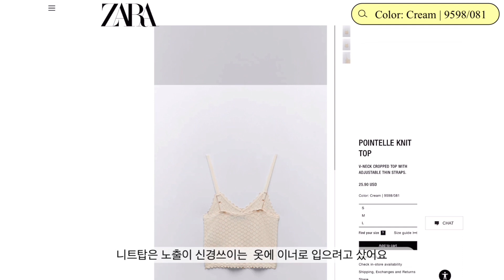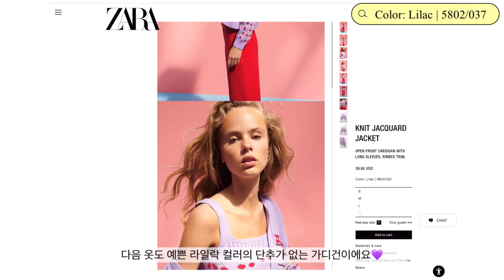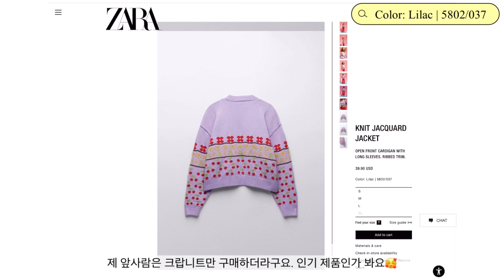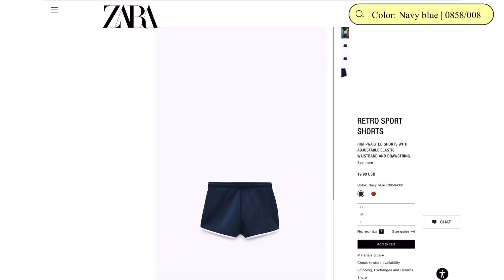월말결산 | 5월의 자라 | 리아셀레나픽 | 5월에 우리가 선택한 것들 | 자라 추천템 | 자라 하울 | zara haul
안녕하세요 리아 & 셀레나 입니다
5월의 SPA 브랜드 결산 리아셀레나픽 이에요.
갑자기 더워지는 바람에 이달에도 자라에서 꽤 많은 돈을 바쳤습니다
많이 산 만큼 실패한 아이템도 많았는데 예쁜 코디를 찾아 킵한 것들만 소개해 보려고 해요.

이번 영상속 제품은 전부 자라 !!
사이즈 정보도  전부 영상속에 있구요
셀레나의 키는 160 cm 입니다.

그럼 모두들 득템 하세요 🤗

👗  outfit
00:28
Top: Rejina Pyo
Shoes : Hermes
Bag : alaia

2:45
Skirt : 6-7년전(?) 자라키즈
Shoes : Prada
Bag : Burberry

3:59
Balck denim : Siwy
Bag & Shoes : Hermes

5:50
Pants : James Perse
Shoes : Hermes

더 많은 사진과 이야기는 인스타그램에서 보실 수 있어요

🎥  filmed / edited by lia